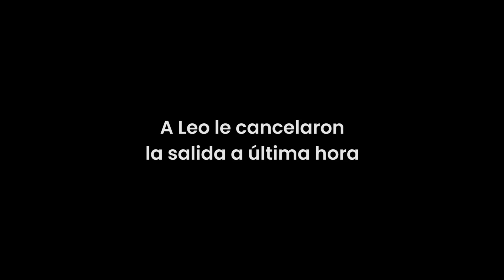Guns N' Roses - Estranged (fishing version)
Una salida más con Leo, que aprovechando que se le cayó un grupo, me invita para hacer la jornada.

Si queres consultarle por las salidas, te dejo sus contactos y hablá directamente con él

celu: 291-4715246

Y si me queres ayudar a comprar carnada, ya que éste video no monetiza... invitame un café